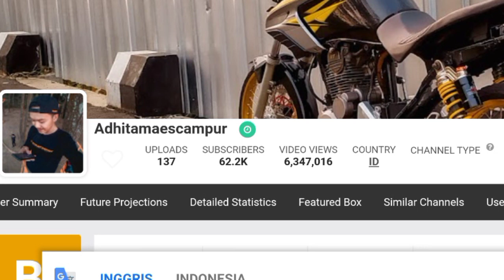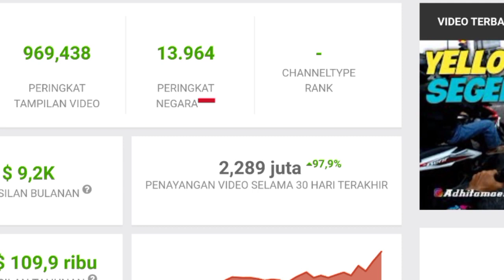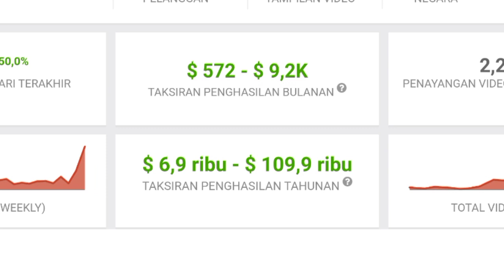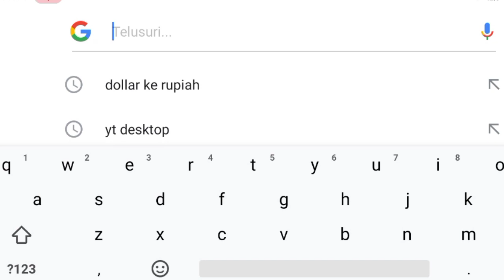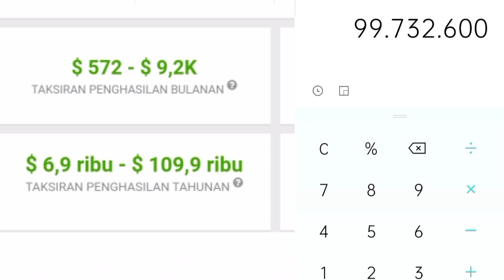⬆️ Gaji AdhitamaEscampur Perbulan Dari Youtube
Dividio ini saya meriview gaji dari channel adhitamaescampur dari youtube berdasarkan data dari sosialblade